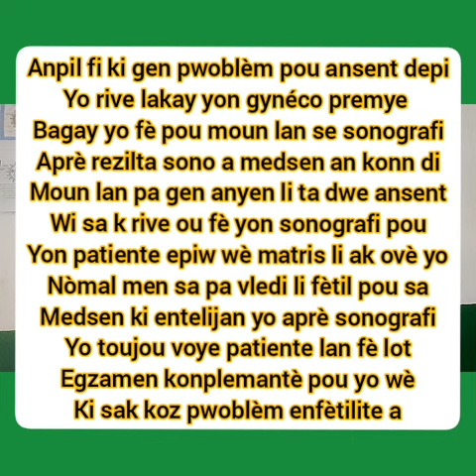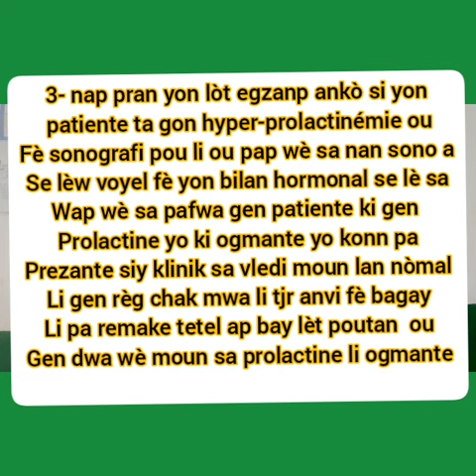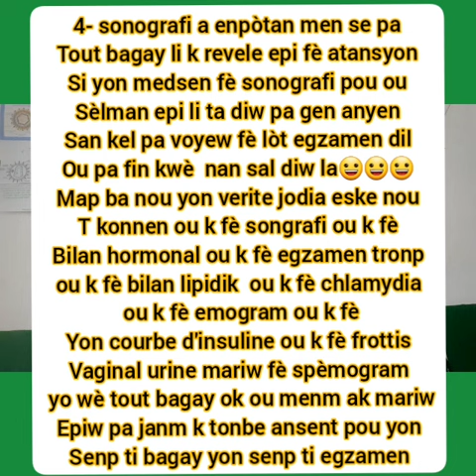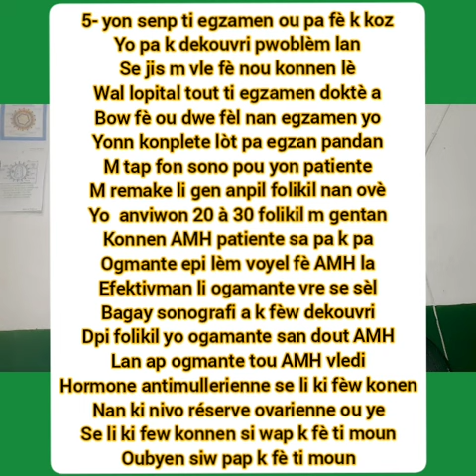Depiw Fè Egzamen sa Wap Tonbe Ansent Fasil